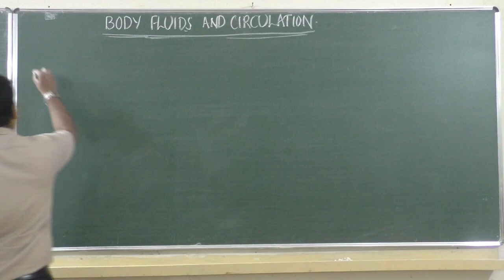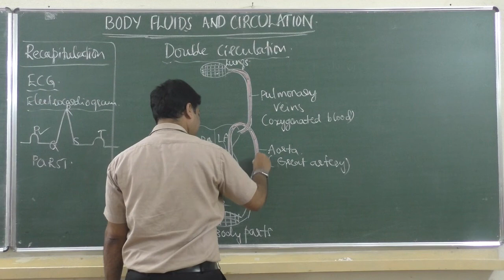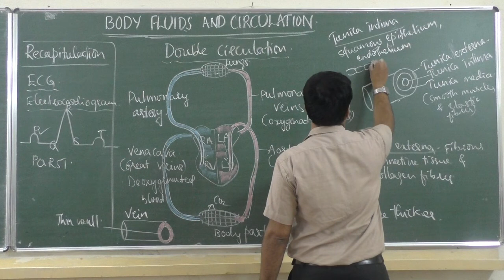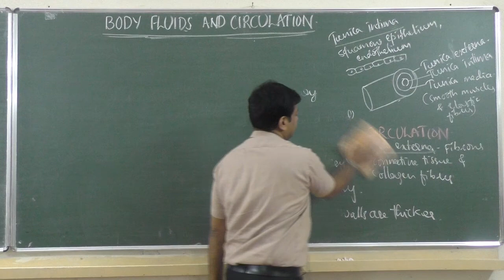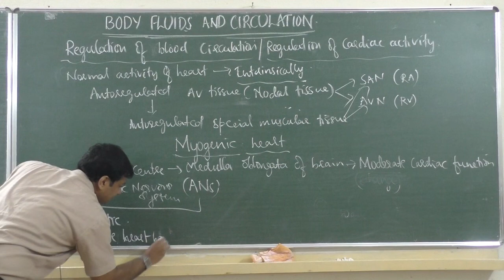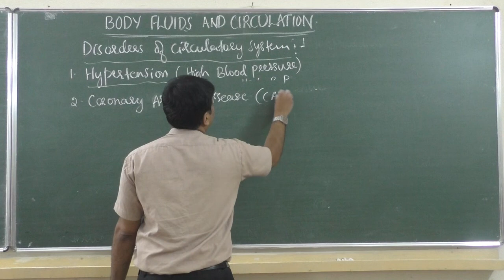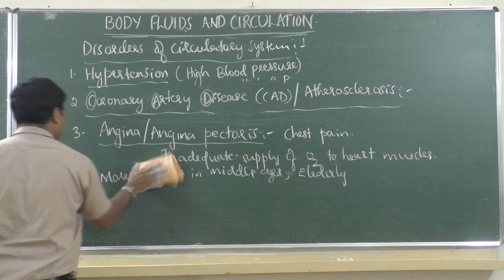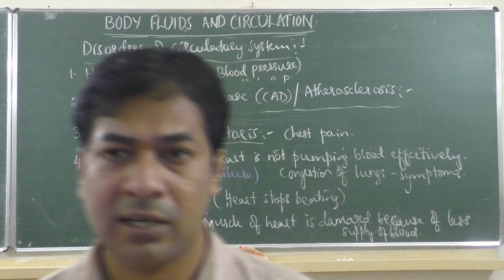BODY FLUIDS AND CIRCULATION CLASS 7 By Sri Ganesh Shastri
BODY FLUIDS AND CIRCULATION CLASS 7(last part) By Sri Ganesh Shastri